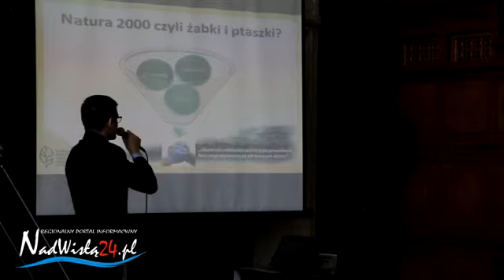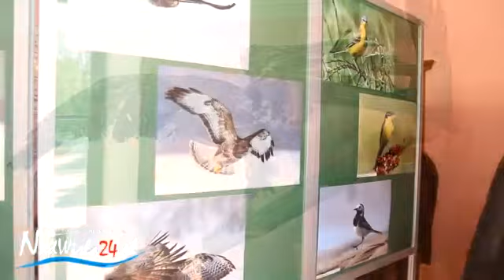Otwarcie centrum "Tarnobrzeska Dolina Wisły", 22.04.2014